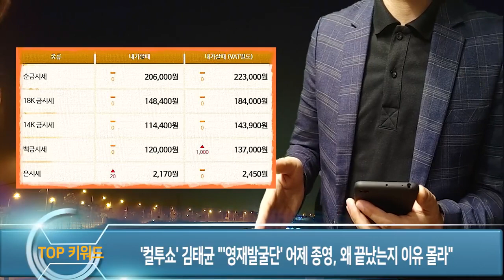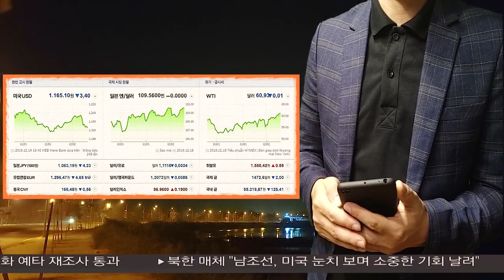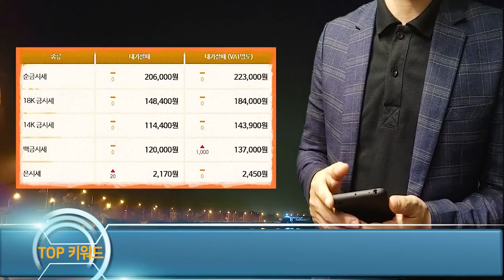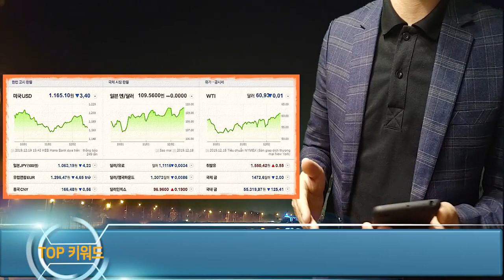탁재훈 외.도를 했+녀 3명! 기러기 아빠로 고.생만 하다가 이혼당한